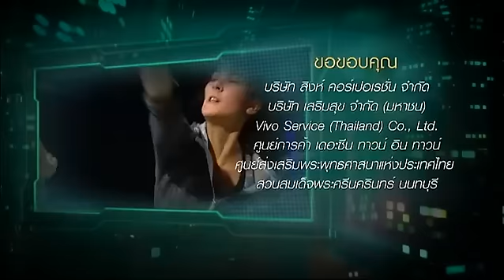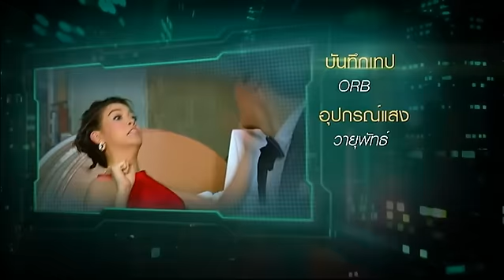มือปราบสายเดี่ยว MuePrabSaiDeaw EP.1 ตอนที่ 3/3 | 02-05-59 | TV3 Official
โหลด 3LIVE Application ได้ง่ายๆ ฟรี! iOS Andriod และสำหรับเพลงประกอบละคร คลิกฟัง ที่นี่

นำแสดงโดย : เฟิสท์ เอกพงษ์ , ดรีม ณฐณพ , แคท ตฤณญา , แจ๊กกี้ ชาเคอลีน , โบ เบญจวรรณ , พราว พราวฟ้า , เบิร์ด กิตติธัช, เจส เจสสิก้า, ต้น จักรกฤษณ์, และนักแสดงมากฝีมือคับคั่ง
บทประพันธ์ : ภูริตรา
บทโทรทัศน์ : มัณตา
อำนวยการผลิตโดย : บริษัท ควิซ แอนด์ เควส จำกัด
กำกับการแสดงโดย : ชูศักดิ์ สุธีรธรรม

ไม่อยากรักก็ต้องรัก Ost.มือปราบสายเดี่ยว | ม่อน วง Pure | Official MV
เข้าใจกันหน่อย Ost.มือปราบสายเดี่ยว | อัจฉริยา ดุลยไพบูลย์ | Official MV